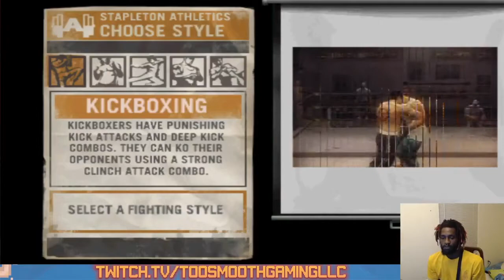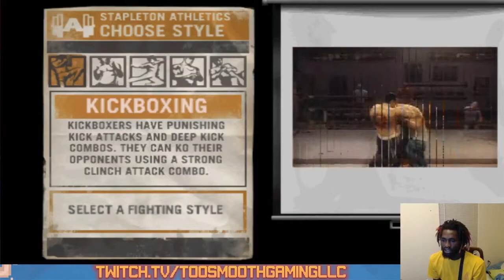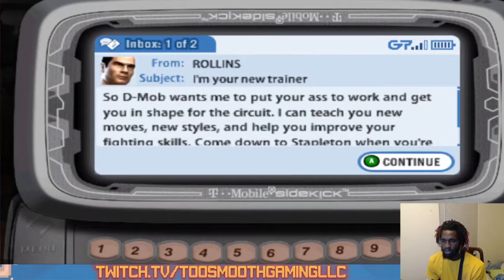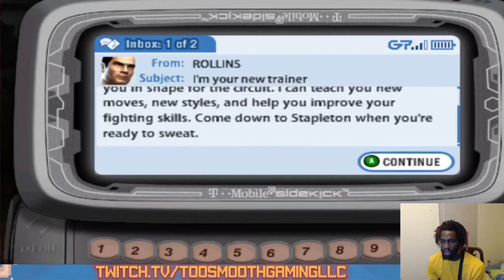FlashBack Friday: Def Jam Fight for NY Episode 1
Gotta get the RoMs yourself or ask someone!

Def Jam fight for New York was a huge game for me growing up. Hip-Hop, streets, fighting. All things that were apart of my childhood consistently.